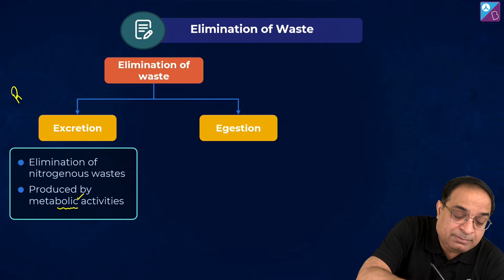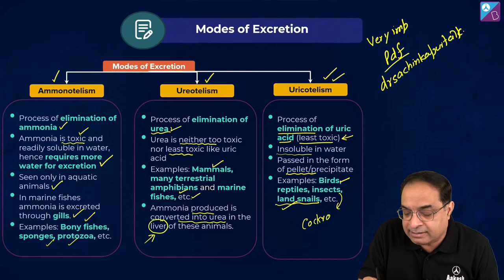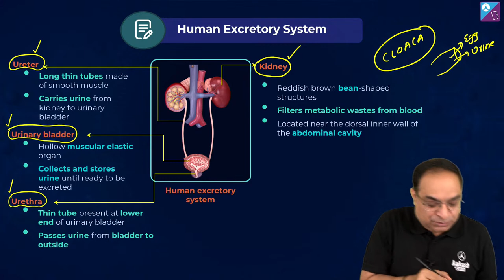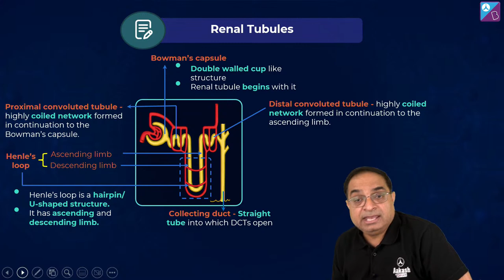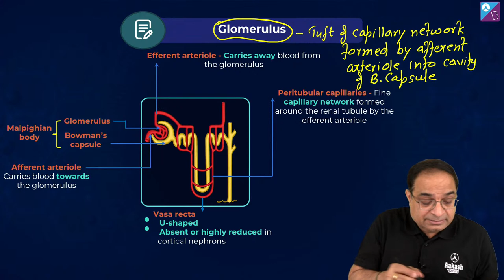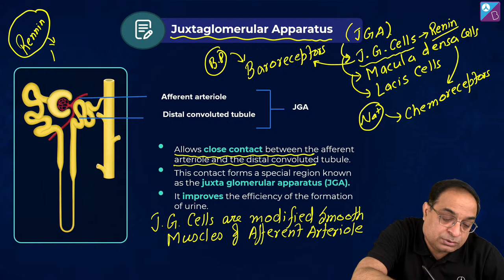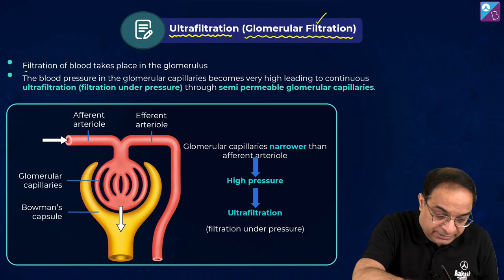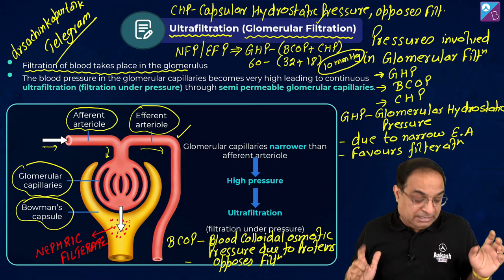NEET 2023 - Excretory Products and their Elimination | Crash Course | NEET Zoology | Sachin Sir